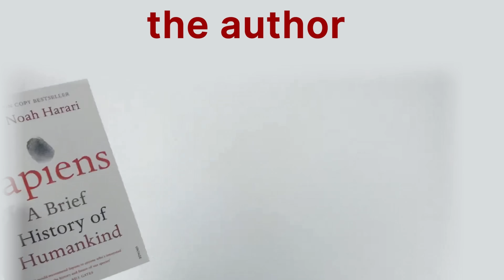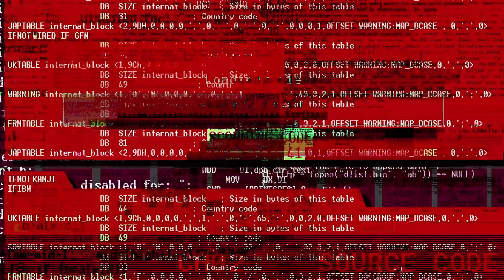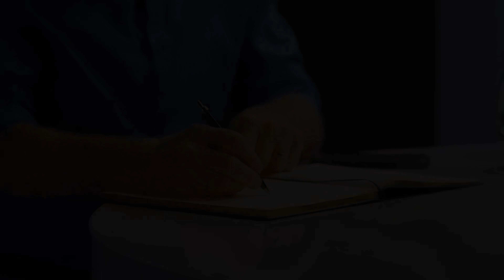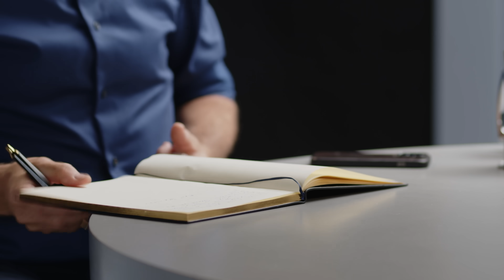Yuval Noah Harari: They Are Lying About AI! The Trump Kamala Election Will Tear The Country Apart!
Yuval Noah Harari is a best-selling author, public intellectual and Professor of History at the Hebrew University of Jerusalem. He is the author of multi-million bestseller books such as, ‘Sapiens: A Brief History of Humankind’ and ‘Homo Deus: A Brief History of Tomorrow’.

00:00 Intro
02:31 Will Humans Continue To Rule The World?
06:48 Why AI Is The Biggest Game-Changer In History
10:34 Is AI Just Information Or Something More?
16:53 Can AI Manipulate Our Bank Accounts And Political Views?
21:42 How AI Will Affect Human Intimacy
23:44 Will AI Replace Teachers?
25:09 Why Online Information Is Junk
28:42 How Politicians Use Fear To Manipulate Us
31:52 Should There Be A Free Speech Movement
39:38 How Algorithms Are Shaping Global Politics And Increasing Fear
45:30 The Impact Of The US Election On Global Politics
48:48 What Trump Could Do To US Democracy
50:29 Can We Trust What We See On Social Media And The News?
55:37 Will AI Eventually Run Governments?
00:58:32 What Jobs Will AI Leave For Humans?
01:02:01 Which Jobs Will Be Automated By AI?
01:05:33 Is AI Conscious?
01:07:19 AI, Robots, And The Future Of Consciousness
01:10:01 Are We Living In A Simulation?
01:13:09 How Algorithms Control Our Lives
01:16:21 Understanding The AI Alignment Problem
01:21:13 The Relationship Between AI And Corporate Interests
01:25:04 The Growing Threat Of Totalitarian Governments
01:33:08 How The Algorithm Knows It's Fake News
01:38:01 Is Yuval Tempted To Log Off?
01:41:52 Will Humans Become Two Species?
01:44:00 What's The Solution To The Negatives Of AI?
01:49:17 The Guest's Last Question

You can pre-order Yuval’s book ‘NEXUS: A Brief History of Information Networks from the Stone Age to AI’,

My new book! 'The 33 Laws Of Business & Life' is out now

Get your hands on the brand new Diary Of A CEO Conversation Cards